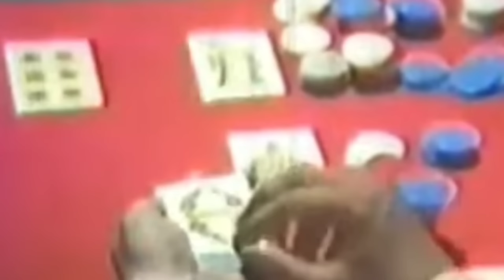FERNANDO POE JR "SAMBAHIN ANG NGALAN MO" FULL ACTION MOVIES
SAMBAHIN ANG NGALAN MO ISANG PILIKULANG KINAGILIWAN NG MARAMING PILIPINO NG NAKARAANG DEKADA ANG PAGBABALIK TANAW SA INYO NG BUENAS SUERTE TV CHANNEL NA PINAG BIBIDAHAN NI
(DAKING)FERNANDO POE JR ANG HARI NG PILIKULANG PILIPINO NA SIGURADONG MAGUGUSTUHAN NINYO NAHITIK SA AKSYON AT DRAMA HALINA'T PANUURIN AT HUWAG KALIMUTANG MAG SUBSCRIBES UPANG LAGI KAYONG UPDATES SA MGA BAGONG BIDYOS KONG GAGAWIN .. GOOD LUCK & GOD BLESS TO ALL VIEWERS..